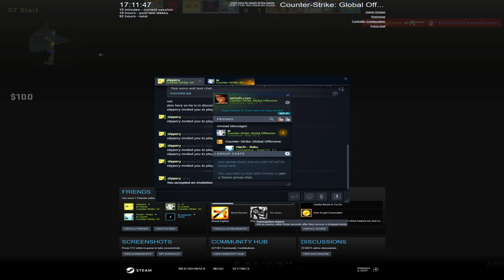CRAZY CLIP!!!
ROAD TO PRIME BOYS!! OPERATION FANG VIDEOS SOON!
stay grounded and have a great last month of the year :)